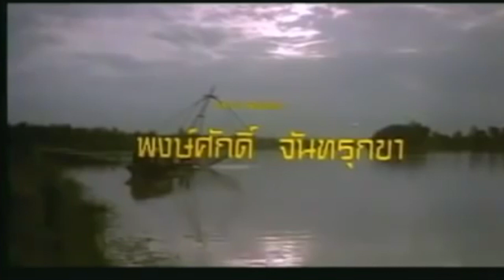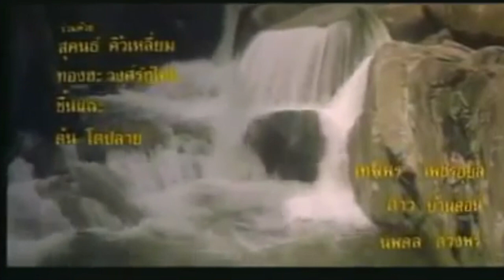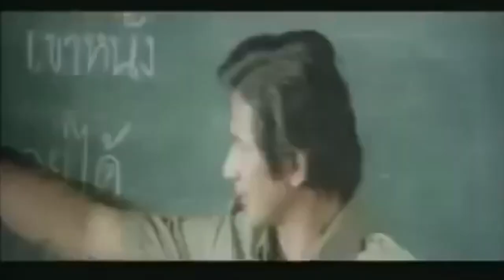รวมเพลงดัง จากภาพยนต์มนต์รักแม่น้ำมูล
รวมบทเพลงดัง   จากภาพยนต์มนต์รักแม่น้ำมูล
เขียนบทและกำกับโดย  พงษ์ศักดิ์ จันทรุกขา

00:00 มนต์รักแม่น้ำมูล
           ขับร้อง ไพรวัลย์ ลูกเพชร
           ประพันธุ์ พงษ์ศักดิ์ จันทรุกขา

03:44 แห่พระเวส
           ขับร้อง ดาว บ้านดอน

06:58 แต่งงานกันเด้อ
           ขับร้อง สนธิ สมมาตร
           ประพันธุ์ สนิท มโนรัตน์

09:29 ลำกล่อมทุ่ง
           ขับร้อง ไพรินทร์  พรพิบูล
           ประพันธุ์ สุรินทร์ ภาคศิริ

12:53 คืนลาอาลัย
           ประพันธุ์ ชลธี ธารทอง

 16:15 ฝากใจไว้ที่เดือน
            ขับร้อง สายันห์ สัญญา
            ประพันธุ์ ทินกร ทิพย์มาศ

19:41 ฟ้าไม่ปราณี
           ขับร้อง ผ่องศรี วรนุช
           ประพันธุ์ จงรัก  จันทร์คณา

22:18 ลูกทุ่งคนยาก

25:40 โชครัก
            ขับร้อง เศรษฐา  ศิระฉายา

27:55  สุขใจเมื่อใกล้เธอ